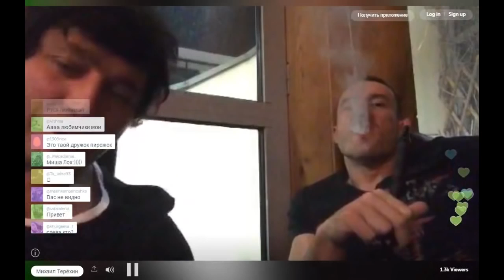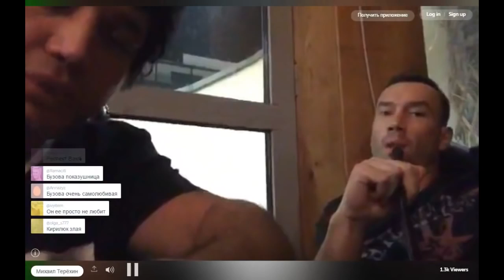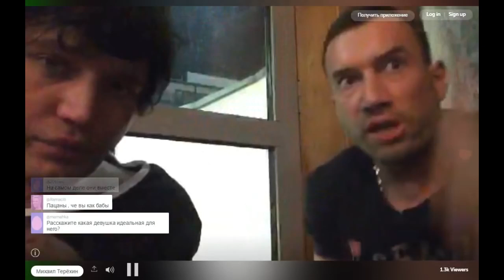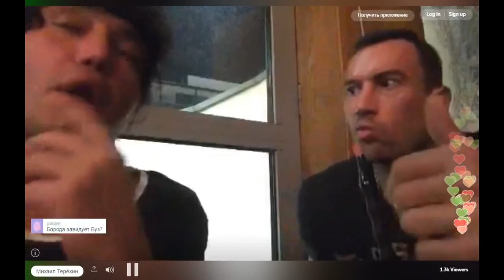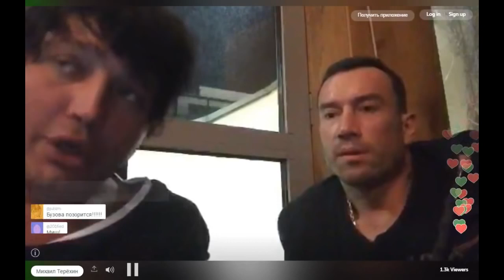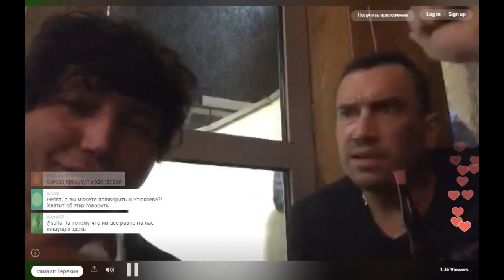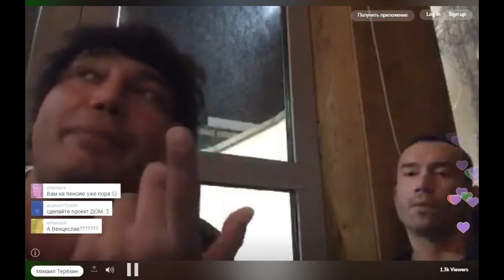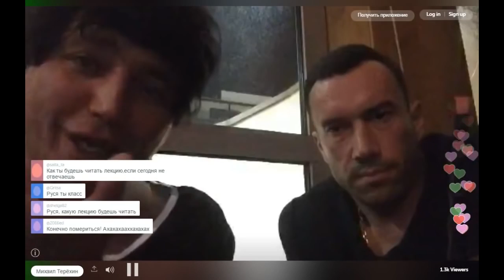Рустам Солнцев и Михаил Терехин о разводе Ольги Бузовой и Тарасова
Рустам Калганов родился 29 декабря 1976 года в Москве. На проекте "Дом-2" он с 3 января 2007 года. Состоит в числе тех, кто приходит на шоу Дом-2 уже во второй раз. Ему упорно приписывают нестандартную ориентацию (однажды к нему на проект даже пришел молодой человек). Рустам обожает разводить участников на эмоции — пару раз дело даже дошло до драки, как в случае с Металием Радугой или Сашей Гобозовым. Несколько раз Солнцева за некрасивое поведение отправляли в «штрафной отпуск», из которого он возвращался довольный и загорелый.